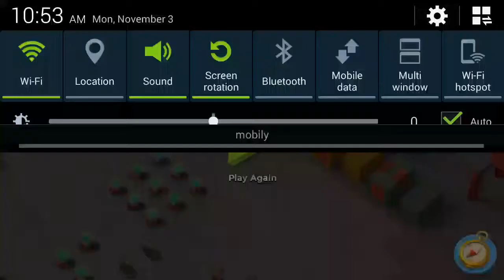Boom beach border line part1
Please come and join PAK WARRIORS.